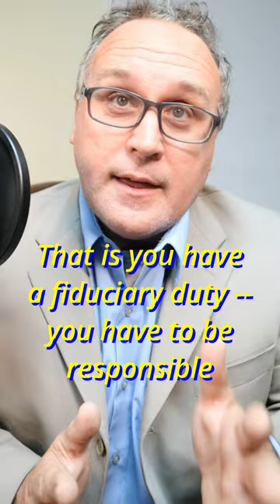The Tough Part Of Being A Board Member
A lot of folks think being on a board will be fun.

And it’s certainly a respected position.

But it is also tough.

It’s something I discuss in this .

Shawn
R. Shawn McBride
300 N. Ronald Reagan Blvd., Suite 210
Longwood, Florida 32750
(by appointment only)

It is not a substitute for the advice of an attorney. Please consult your own attorney on your situation and get legal advice about your circumstances. Courts are unpredictable may disagree with the author’s opinions.

This is not financial or investment advice.  No outcomes are guaranteed.

P.S. You may get new updates on business issues by following on substack

Video Concepts:

The Tough Part Of Being A Board Member, board, corporations, shorts, board, corporation